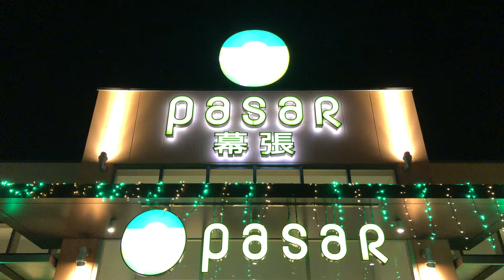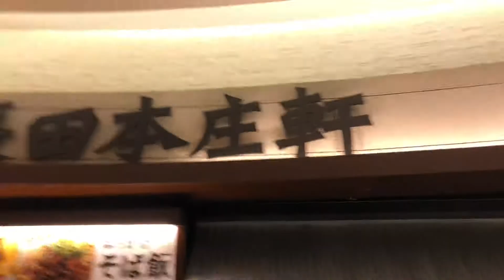PASAR 幕張パーキングエリア散歩 치바 마쿠하리 휴게소 산책 日本 自由旅行日常旅行일본 자유여행 일상여행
日本 東京で遊ぼう!
일본 도쿄에서 놀자!
Have a wonderful journey
through your life!
人生で最高の1日
旅に出て、幸せを見つけよう‼︎

日本 東京散歩 일본 도쿄산책
日本 東京旅行 일본 도쿄여행

Find my Tokyo
Find your Japan
Have a nice Japan
Enjoy Japan
Japan Tokyo Trip
Walk around Tokyo Japan
Japan Tokyo is yours
Live Tokyo Japan
Life is freedom.

Enjoy My Life
My Journey to Freedom.
Journey of Success
成功の旅 성공의 여행
You are the hero of your own story.